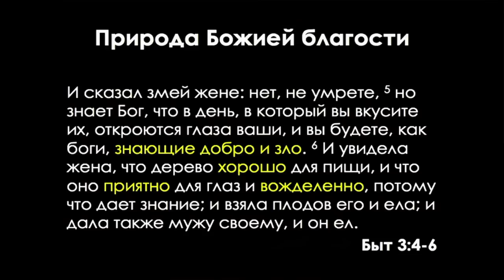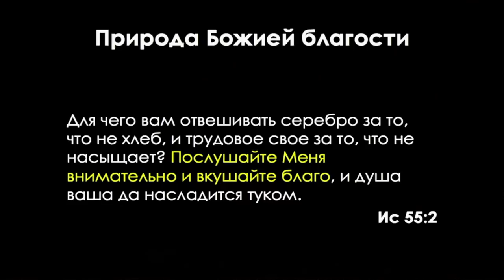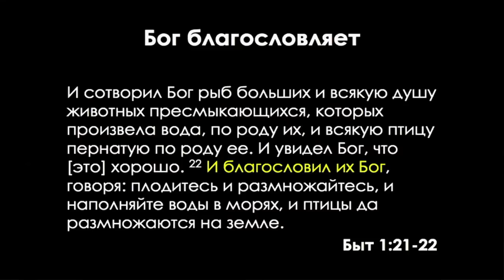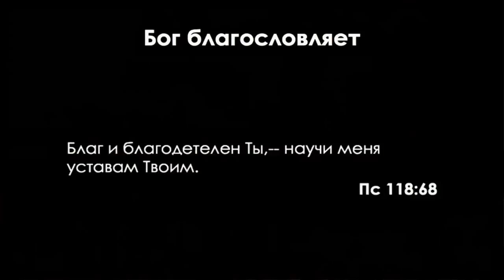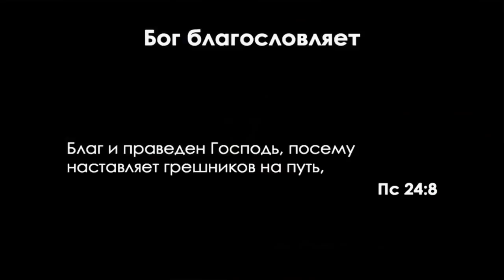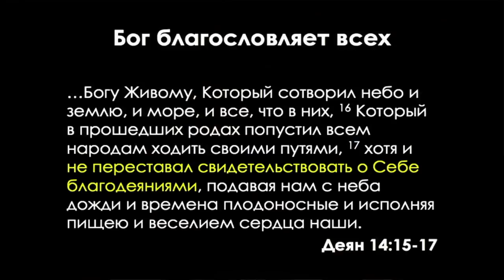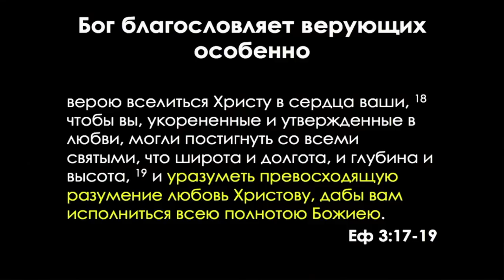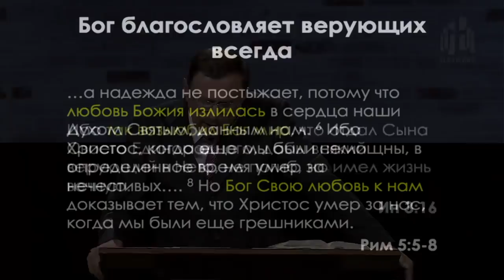Бытие: 6. Благость Бога (Алексей Коломийцев)